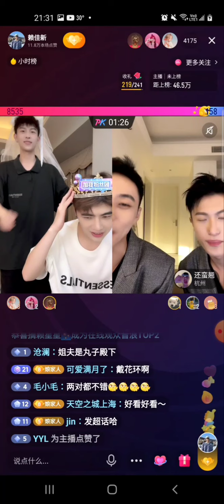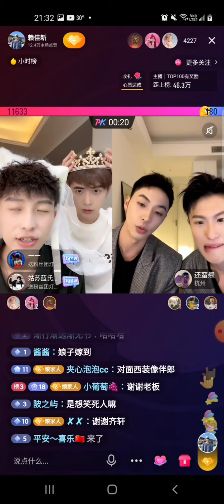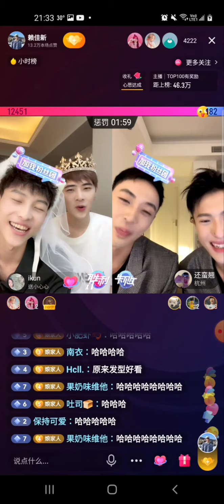310721 Lai jiaxin&Li jiahua PK with dong jiayao&zecher 😍